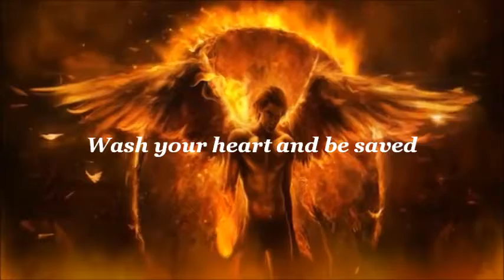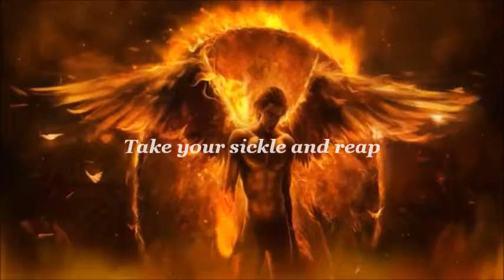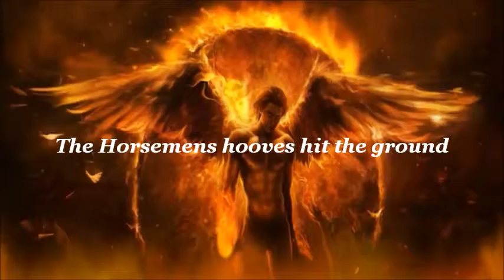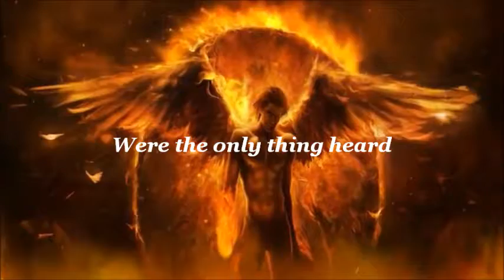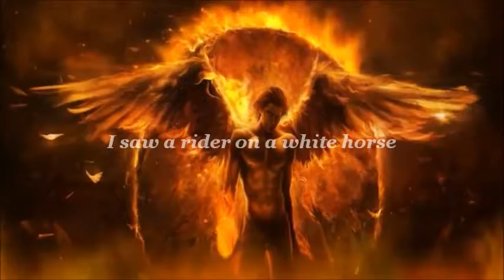Desolation Angels PROPHET A D Visualizer